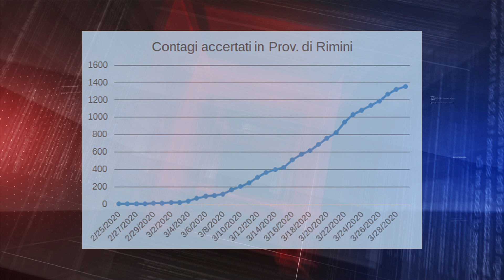RIMINI: Calano i ricoveri ma l’emergenza prosegue | VIDEO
Sono stati 5 i decessi in provincia di Rimini nelle ultime 24 ore. Il totale dall'inizio dell'epidemia da coronavirus è di 90 persone morte. Proseguono però i segnali di cauto ottimismo riguardo al progredire dell'epidemia in questa provincia. I contagiati, quelli per lo meno rilevati dei tamponi, sono circa 1350. Ebbene, il ritmo con cui questi crescono sta lentamente diminuendo. Se infatti nelle scorse settimane la curva dei contagi cresceva con un tasso che andava dal 10 al 20%, nell’ultima settimana questo è sceso al di sotto delle 5%.Un'altra curva molto importante, forse più importante, da tenere in considerazione è quella relativa ai ricoveri, anche questi in diminuzione. Se tra il 16 e il 24 marzo si avevano dai 20 ai 30 ricoveri giornalieri in provincia di Rimini, nell'ultima settimana sono scese a una dozzina. Numeri comunque gravi, da emergenza, che mettono sotto forte stress il sistema sanitario locale.Sul fronte economico c'è chi guarda già al futuro. Il sindaco di Rimini Andrea Gnassi ha annunciato l'apertura di una pagina Facebook gestita dal Piano strategico e dal titolo ‘Futuro remoto, Rimini oltre il virus’ per raccogliere idee sulla ripartenza, perché “Sbaglia chi pensa che tutto tornerà come prima”, ha detto Gnassi per il quale “il colpo all'industria turistica sarà fortissime. Non dovremo farci trovare impreparati”.